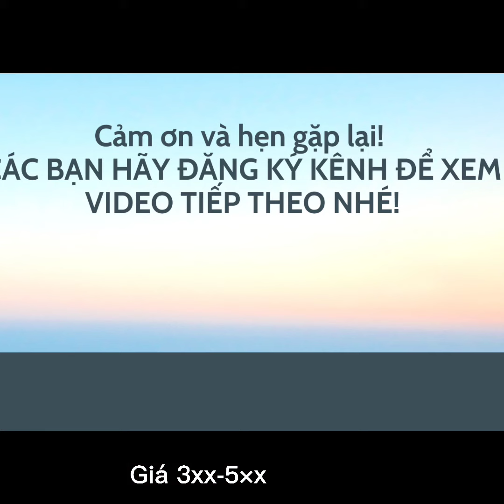Bạc Hương: 16 Mẫu lắc xinh bạc ta cho nữ. Quà tặng siêu đẹp. LH xem mẫu mới nhất. zlo:0966 646 460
👆Các bạn thân mến! Bên shop có rất nhiều mẫu sp thời trang cho mọi lứa tuổi. Bạn nào cần mua làm trang sức hoặc làm quà tặng thì LH shop, mình sẽ gửi cho các bạn những mẫu mới nhất và đẹp nhất cho các bạn tham khảo nhé.
Shop nhận ship toàn quốc, đảm bảo uy yins, chất lg. xin mời các bạn tham khảo và đặt hg nhé. Cảm ơn mọi ng!